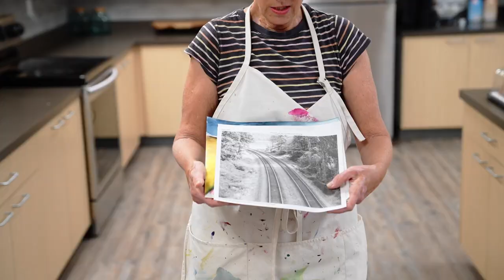Gilroy Foundation Grant Funds Painting with Local Artist Judy Gittelsohn | Hope Services